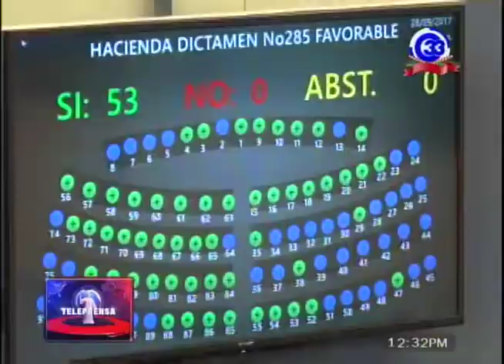Impacto de la reforma de pensiones